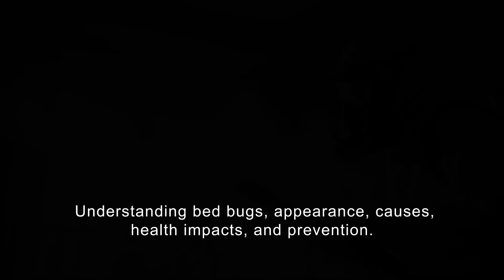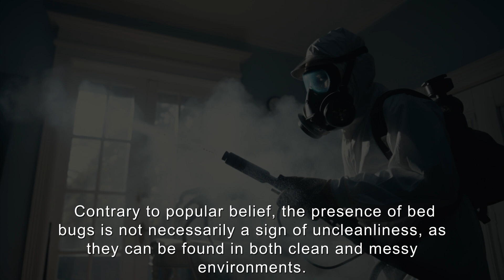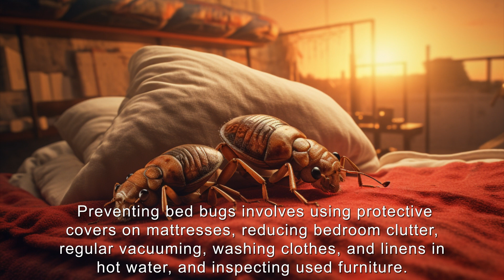Bedbug Panic - Bedbugs in Paris & How to Get Rid of Them - Bedbugs Medicine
What are Bedbugs? Is there a medicine for them?

Bedbugs are blood-feeding insects that can infest various places, including apartments, hotels, and public transportation. Adult bed bugs are around the size of an apple seed, with flat, oval-shaped bodies. Paris, the city known for its style, cuisine, and amour, has a bed bug problem.

These pests can be challenging to spot when they haven't fed recently,
and their tiny white eggs are often difficult to detect. Bedbugs can be found in many parts of the world, including the United States, Canada, the United Kingdom, Asia, Africa, and South America.

Adult bedbugs have flat, reddish-brown bodies that can swell and turn red after feeding.  They are thin enough to fit into tiny spaces, making them skilled at hiding in cracks, crevices, and seams.

Female bed bugs lay hundreds of small, spec-like eggs over their lifetime, and immature bed bugs or nymphs shed their skin multiple times before maturing.

Under favorable conditions, they can develop into adults in as little as a month, producing several generations per year.  Bedbugs often enter homes from infested places, such as hotels, apartments, or used furniture.

They can easily travel through luggage, purses, and clothing, making it challenging to prevent their entry. Due to their flattened bodies, they can hide in tiny spaces, making it difficult to detect their presence.

Although bed bugs are not known to spread diseases, their bites can be itchy and uncomfortable. Scratching the bites can lead to infections, and some people may be allergic to them, experiencing hives, blisters, or intense itching.

Common signs of bed bug infestation include small itchy bites, blood spots on sheets or mattresses, tiny pale yellow eggs, and a sweet musty odor, to determine if you have a bed bug infestation.

Carefully inspect your mattress and bed, paying special attention to crevices and seams. Bedbugs like to hide in these areas, and can also be found in various other locations, including sofas, curtains, drawers, electrical outlets, and even nearby rooms or apartments.

Treating bed bug bites
You should see a dermatologist for treatment if you have:

Many bites

Blisters

Skin infection (bites feel tender or ooze discharge, such as pus)

An allergic skin reaction (skin red and swollen or hives)

Your dermatologist may prescribe the following to treat bed bug bites:

Allergic reaction. Some people may require an injection of an antihistamine, corticosteroid, or epinephrine (adrenaline) for a severe allergic reaction.

Infection. An infection may require an antibiotic. If the infection is mild, your dermatologist may recommend an antiseptic medication that you can buy without a prescription. Your dermatologist will tell you which one to use. Your dermatologist also may recommend an antiseptic to prevent a skin infection.

Itch. A prescription antihistamine pill or liquid can help. You also can apply a corticosteroid to the bites. Your dermatologist will tell you which is best for you.